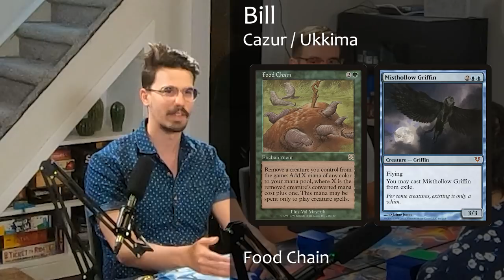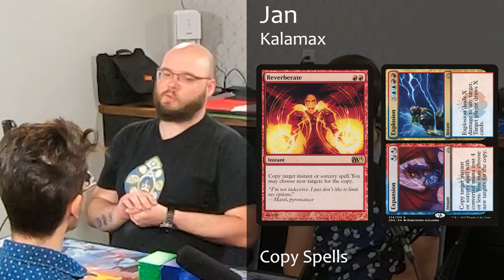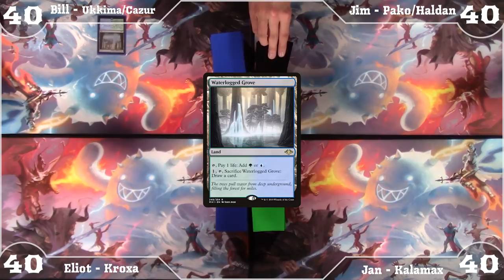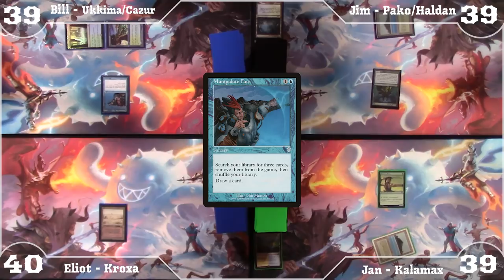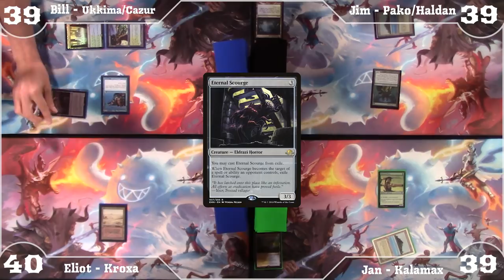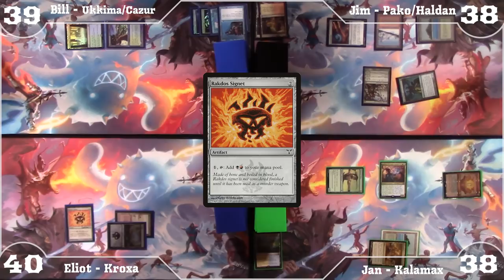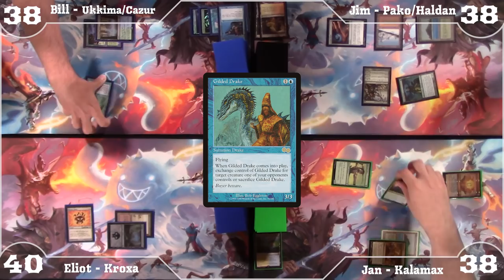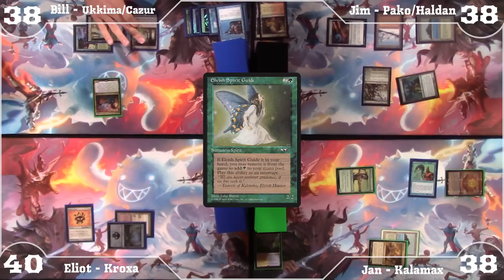Commander Gameplay NOT brought to you by KFC (Part 1) | The Spike Feeders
DECKLISTS

TURNS
Intro: 0:00
Turn 1: 3:23
Turn 2: 4:22
Turn 3: 6:54